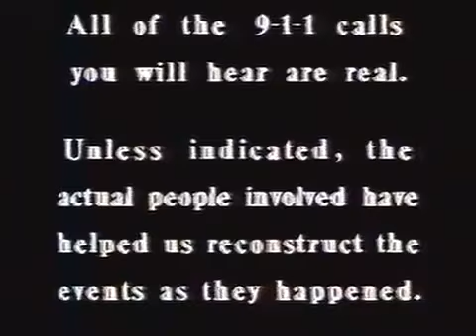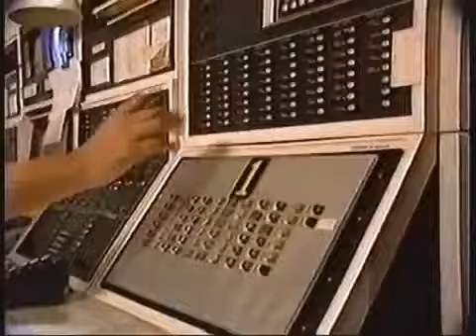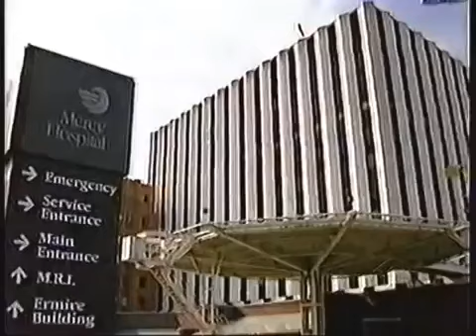rescue 911 - Feed Bin Boy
A toddler falls into a feed chute and suffocates in South Franklin Township, Pennsylvania on June 3, 1989